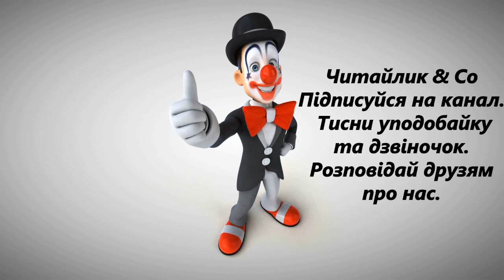Павучок - рудий бочок (за Науменко, 4 кл.) – Ірина Жиленко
Пропоную для вашої уваги це відео із поетичним твором українського автора Ірини Жиленко "Павучок - рудий бочок". Бажаю приємного перегляду та задоволення від прослуховування.
Предлагаю вашему вниманию это видео с поэтическим произведением украинского автора Ирины Жиленко "Паучок - рыжий бочок".

Павучок — рудий бочок
мив надвечір ніжки.
Був він добрий павучок,
та дурненький трішки.
Мив він ніжки, вимивав,
їх ретельно рахував.
Перша, друга — при мені,
ось і третя ніжка,
а четверта — є чи ні?
Є — вона вже в ліжку.
А весела ніжка п'ята
все ще хоче танцювати.
Ну невже та п'ята ніжка
не стомилась анітрішки?
Вередлива шоста ніжка
не давала знять панчішку.
Упиралася, сміялась —
ніжка лоскоту боялась.
Сьома митись не любила:
"Ой! Змивається загар!".
Восьма крику наробила,
що на неї наступила
ще не вимита нога.
Павучок благає: "Досить!
Не пустуйте, час у ліжко!".
Доки вимив ніжку восьму,
забруднилась перша ніжка.
Вимив першу — десь поділась сьома.
Де ти, сьома? Вже і сонце закотилось
втомлено і сонно.
Спить конячка і бичок, птиці сплять і мишка,
тільки смішний павучок все ще лічить ніжки.